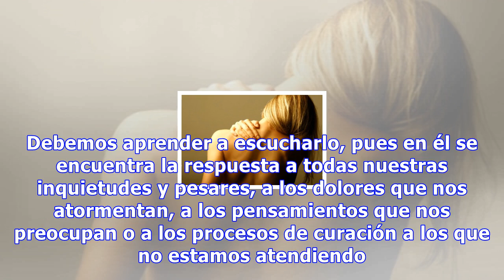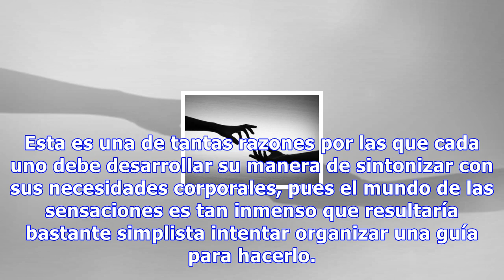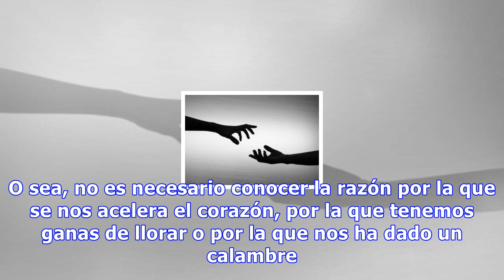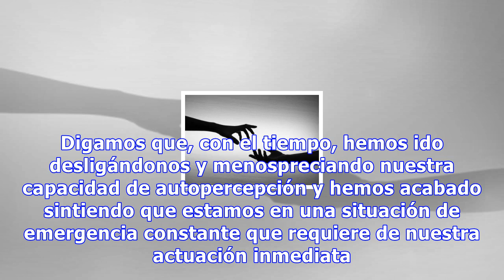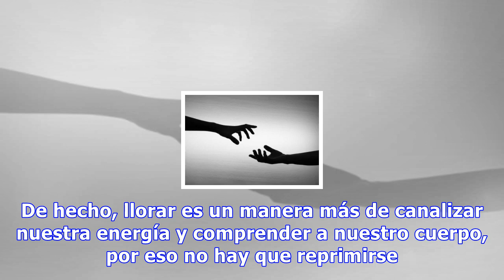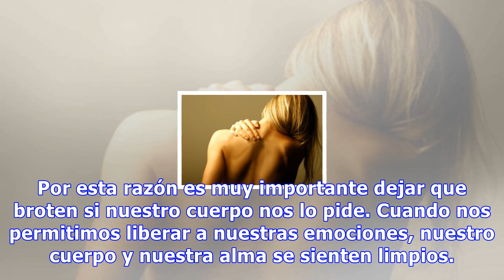Aprende a escuchar a tu cuerpo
Aprende a escuchar a tu cuerpo No podemos ignorar lo que nuestro cuerpo nos dice, ya que tiene todas las respuestas a nuestras sensaciones. No reprimas tus emociones: escucha a tu interior y déjalas brotar 0 Compartidos Muchas enfermedades son el resultado o la consecuencia directa de un cúmulo de e...
Source: mejorconsalud